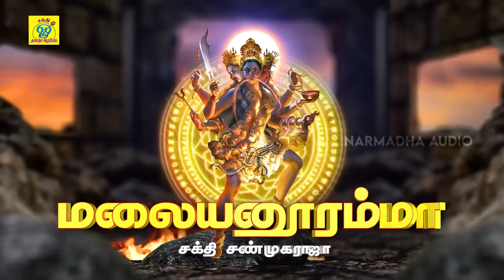மலையனூர் அங்காளி | Malayanur Angaali | சக்தி சண்முகராஜா | Sakthi Shanmugaraja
பாடல்:  மலையனூர் அங்காளி
பாடியவர்:சக்தி சண்முகராஜா
பாடலைஇயற்றியவர்:சக்தி சண்முகராஜா
இசை:சக்தி சண்முகராஜா